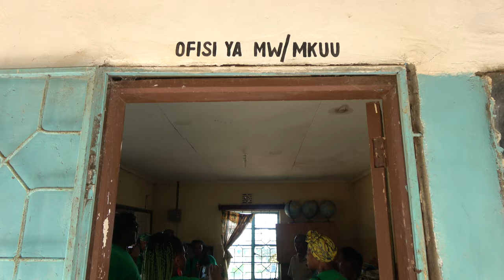Principal Welcome us to Poli Primary School - Tanzania Tour Nov 2020 Journey of a Lifetime